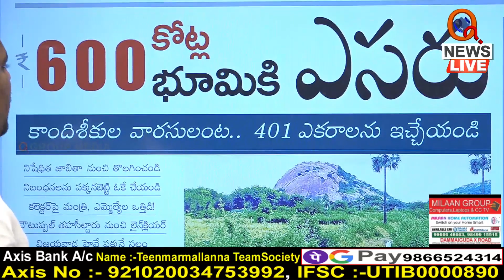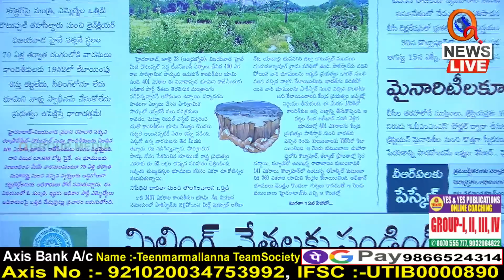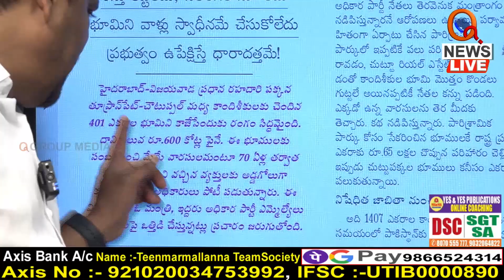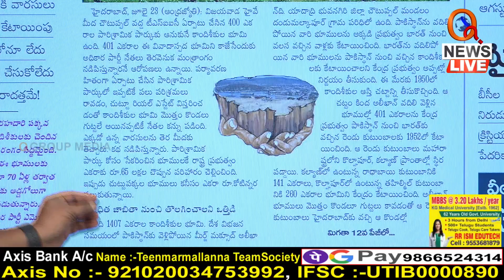చౌటుప్పల్ తహశీల్దార్..ఇందుకేనా ఉద్యోగం ఇచ్చింది | Teenmarmallanna | Qnews